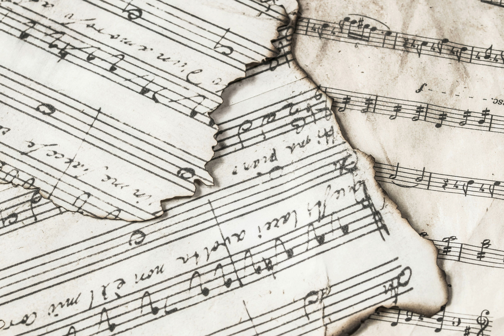J.S. Bach - Violinkonzert in a-Moll (Solist: Romain Hürzeler)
Johann Sebastian Bach  - Konzert für Violine in a moll (BWV 1041)

1. Allegro: 00:00
2. Andante: 03:50
3. Allegro assai: 09:45

Romain Hürzeler, Violin Solo
Orchestra Classica Bern
Willi Derungs, Conductor

Französische Kirche Bern, 3. Dezember 2023

Das Violinkonzert in a-Moll, BWV 1041 von Johann Sebastian Bach gehört zu seinen bekanntesten Werken für Violine und Orchester. Es wurde vermutlich zwischen 1717 und 1723 in Köthen komponiert, einer Zeit, in der Bach am Hofe des Fürsten Leopold tätig war. Das Konzert besteht aus drei Sätzen: einem lebhaften Allegro moderato, einem lyrischen und tief empfundenen Andante, sowie einem energiegeladenen Allegro assai als Abschluss.